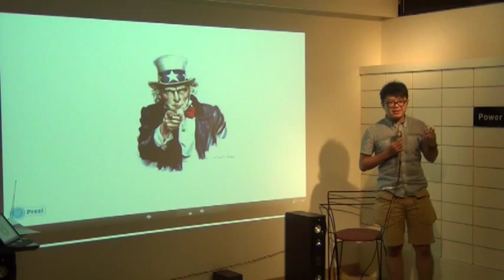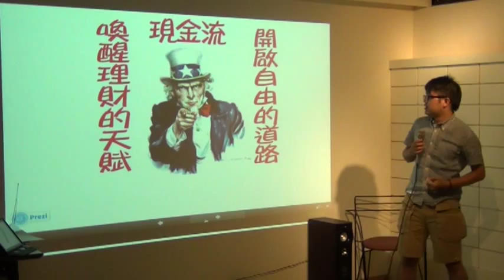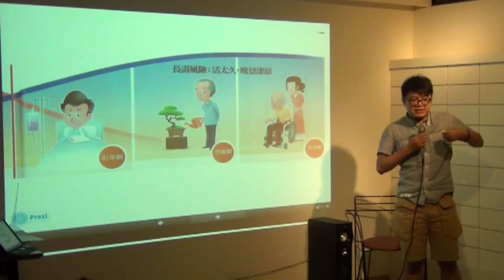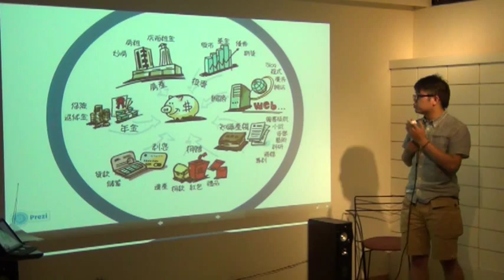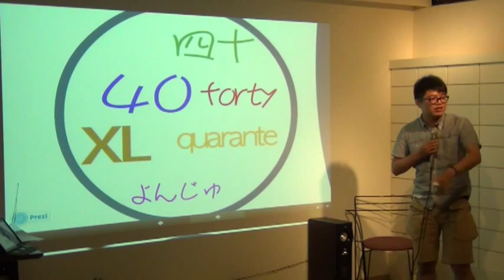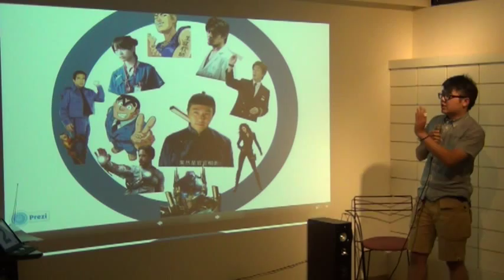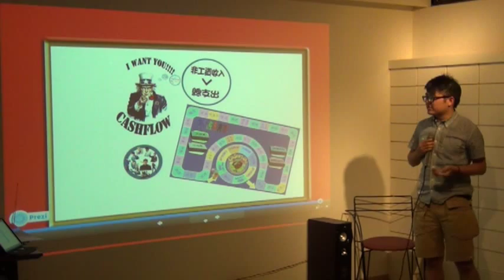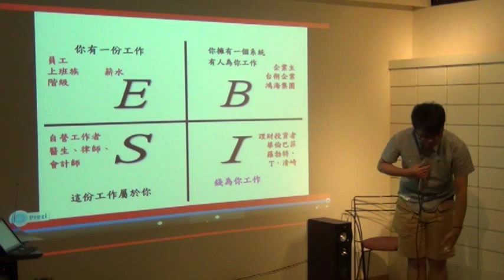交點台北Vol.15- 阿瑋-現金流